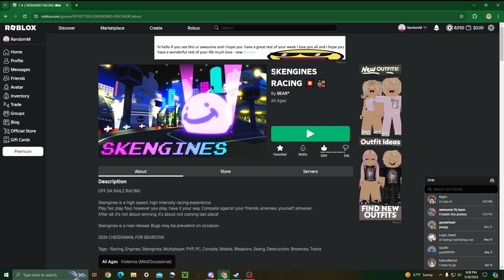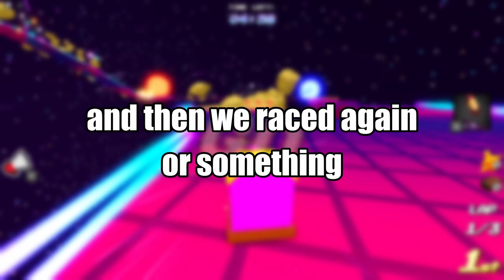SKENGINES: The best game you’ve never heard of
dis gaem is totally of da railz!
please play the game i beg of you
an amount of likes to bring night back

boring link stuff:
Skengines Racing by  BEAR*

chapters: (experimental)
0:00 - Intro
0:39 - Portlantic
2:46 - Moonstroll
4:19 - Cosmic Rollin'
5:53 - Bear's Cheesy Chase